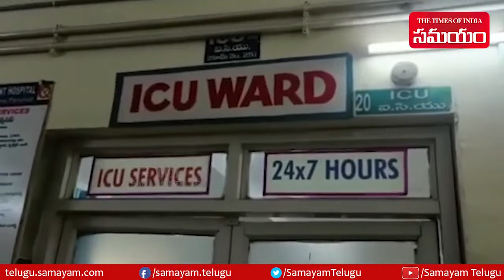వనజీవి రామయ్యకు ప్రమాదం.. ICUలో చికిత్స|PadmaShri Vanjeevi Ramaiah Injured In Accident|SamayamTelugu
పద్మశ్రీ వనజీవి రామయ్య రోడ్డు ప్రమాదంలో గాయపడ్డారు. బుధవారం ఖమ్మంలో ఆయనకు రోడ్డు ప్రమాదం జరిగింది. మొక్కలకు నీళ్లు పోసేందుకు వెళ్తున్న సమయంలో ఈ ప్రమాదం జరిగింది.. దీంతో వెంటనే ఆయనను ఖమ్మం ప్రభుత్వాసుపత్రికి తరలించి ఐసీయూలో చేర్పించి చికిత్స అందుతున్నారు.

బుధవారం ఉదయం పల్లెగూడెంలో మొక్కలకు నీళ్లు పోసేందుకు రామయ్య తన వాహనంపై వెళ్లాడు. ఈ సమయంలోనే రోడ్డు దాటుతుండగా మరో బైక్ వచ్చి రామయ్యను ఢీకొట్టింది. దీంతో ఆయన గాయపడ్డారు. వెంటనే ఆయనను స్థానికులు ఖమ్మం ప్రభుత్వాసుపత్రికి తరలించారు. ఇప్పటికే వనజీవి రామయ్య అనారోగ్యంతో బాధపడుతున్నారు. కాలికి గాయమవ్వడంతో సర్జరీ చేయాలని వైద్యులు సూచించారు. ఇదిలా ఉండగానే ఇవాళ రోడ్డు ప్రమాదంలో ఆయన తలకు గాయమైంది. ఖమ్మం ప్రభుత్వాసుపత్రిలోని ఐసీయూలో రామయ్యకు చికిత్స పొందుతున్నారు.